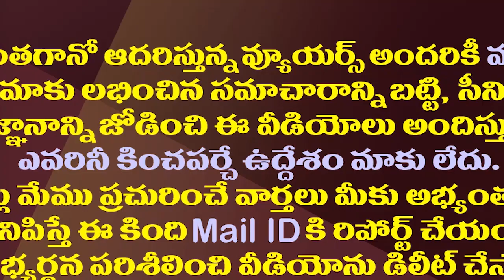పవన్ ఇదేం రాజకీయం..విస్తుపోతున్న విశ్లేషకులు| Analysts Are Upset About Pawan Kalyan's Politics